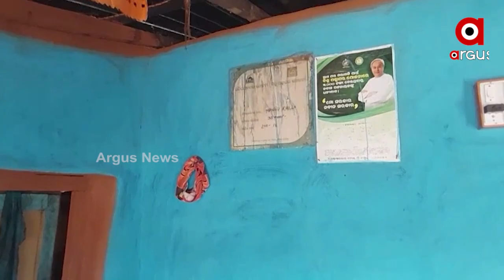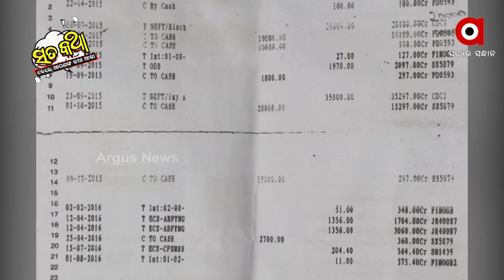Sata Katha || ଯୋଜନାର ଲଂଙ୍ଗଳା ଚିତ୍ର